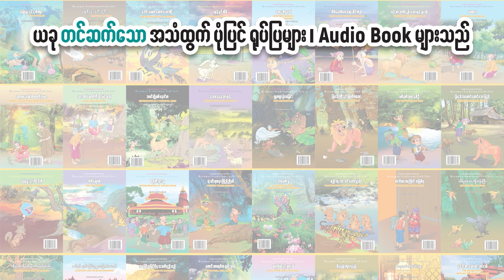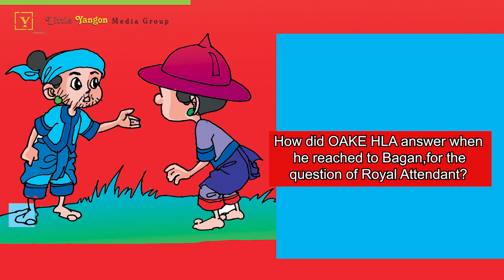သူရဲကောင်းအုတ်လှ_THU YĒ KAUNG OAKE HLA (Myanmar Traditional Folk Tales)